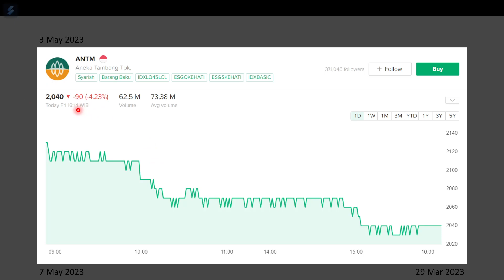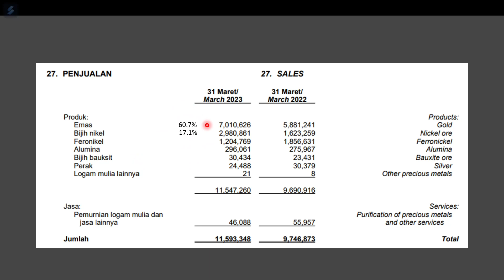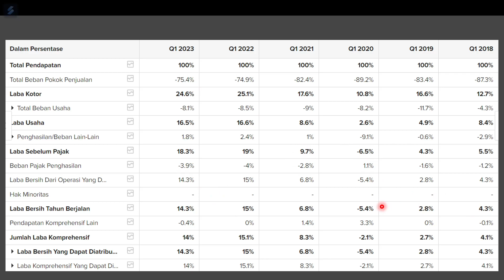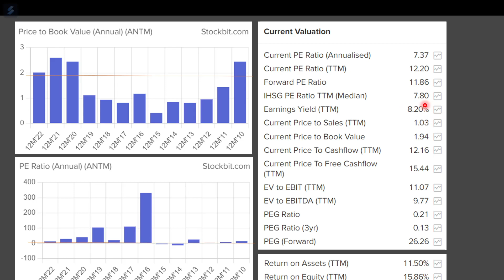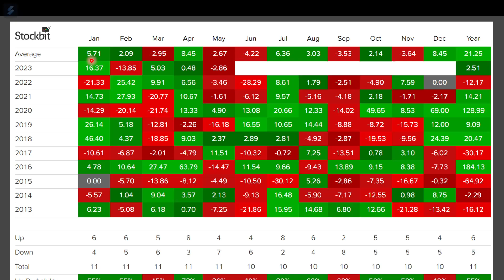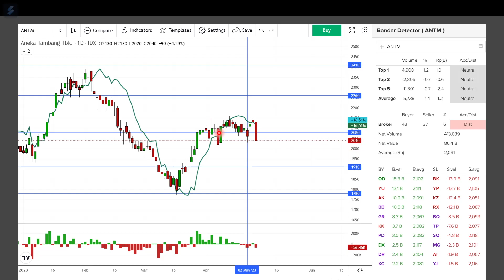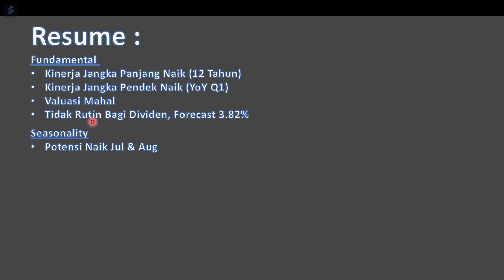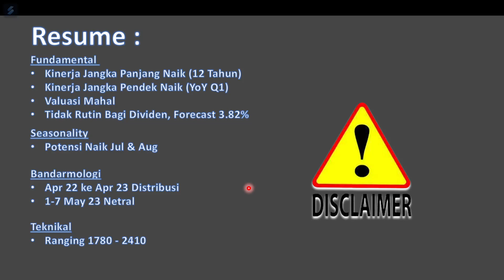Analisa Saham ANTM. Harga Emas Berkilau Tapi Saham ANTM Di Situ Situ Aja?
Rekan Semua,

Pada video kali ini saya membahas analisa saham ANTM dari 4 analisa
1. Fundamental Q1 2023
2. Seasonality
3. Bandarmologi
4. Teknikal

Terima Kasih
Naik Level